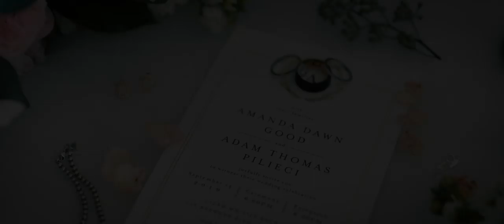Steam Whistle Brewing Toronto Wedding Film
Amanda & Adam // Wedding Film

location of wedding:
Steam Whistle Brewing, Toronto